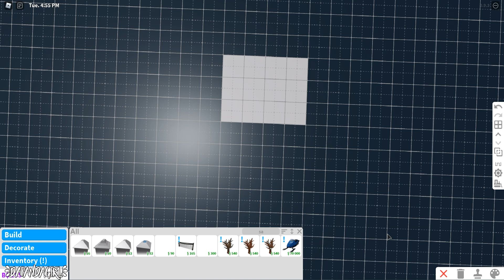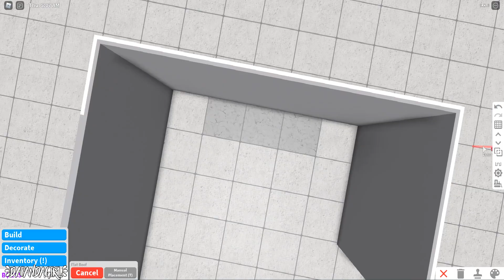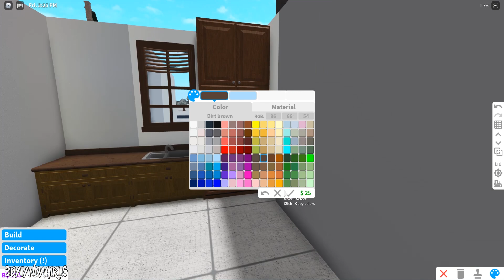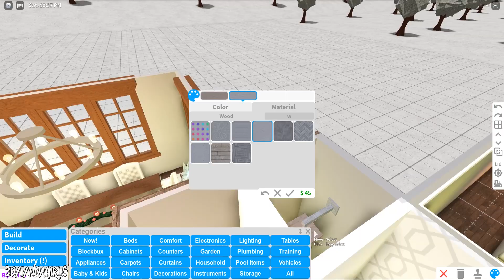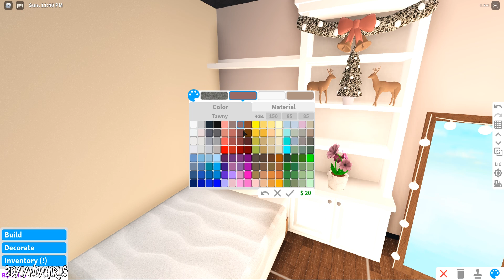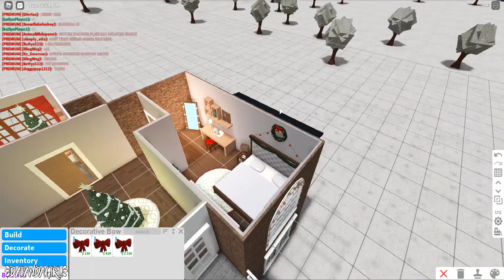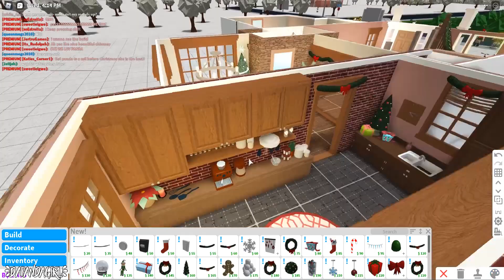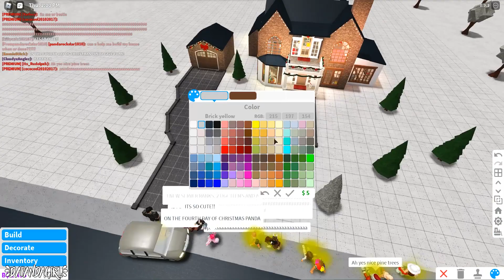Winter Family Home | BLOXBURG Speedbuild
Winter, Christmas time, and ready for the Holidays! I built a cozy family home in Bloxburg perfect for this time of year

Timestamps:
0:00 Intro
0:13 Tour
3:02 Floor Layout
3:09 Speedbuild
40:58 Outro

Any Requests?

~DaPandaGirl~